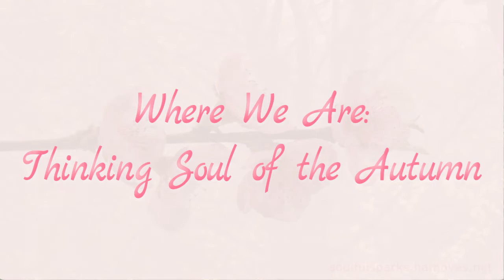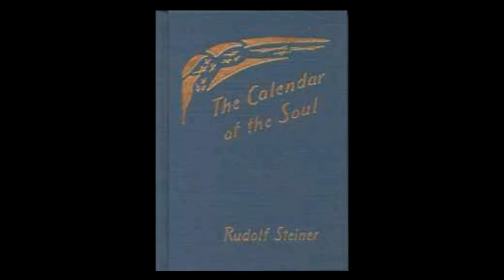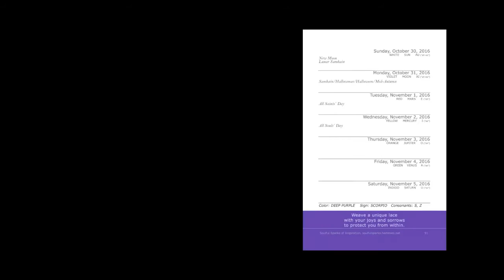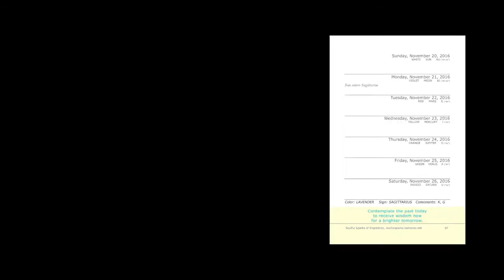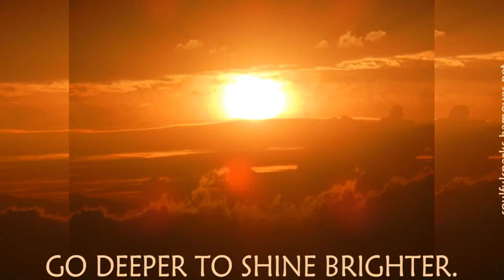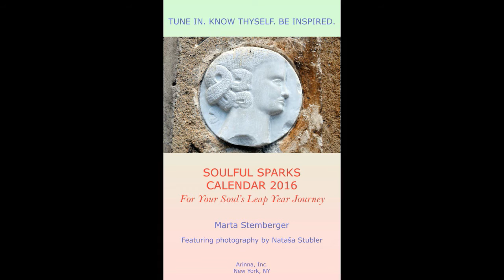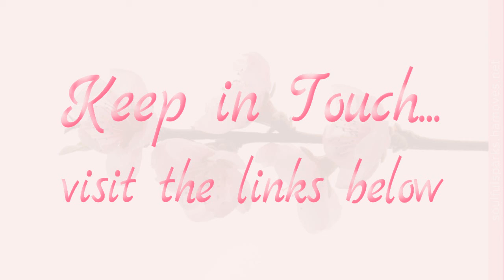Soulful Sparks: Autumn Journey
Where We Are: Thinking Soul of the Autumn

Where are we on our annual journey? Yes, it’s still Autumn in the Northern hemisphere, and it will be all the way through the Winter Solstice. Learn about the spiritual wisdom available to us during the season of mists in the short video, or rather... beautiful pictures in motion with soulful narration and inspiring music. Enjoy.

Be inspired to inspire.
Go deeper to shine brighter.

Photography: ©Nataša Stubler (All photos were taken in Slovenia, with an occasional excursion to the Croatia seaside.)
Music: ©Miha Dovžan (composed for the Slovene classic film Cvetje v jeseni, Flowers in the Fall, 1973)